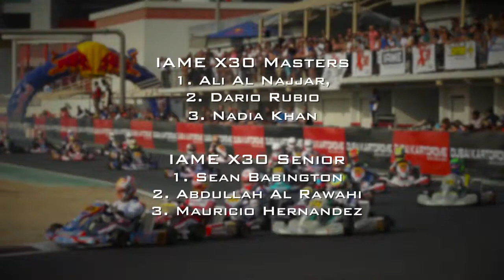Dubai O-Plate 2017 Highlights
The O-Plate is the United Arab Emirates’ annual big weekend for professional kart racers held at the Dubai Kartdrome.  The event sets local talent up against international drivers for top honors of becoming Dubai O-Plate Champions on the world renowned circuit.